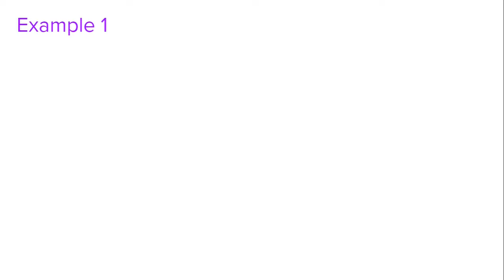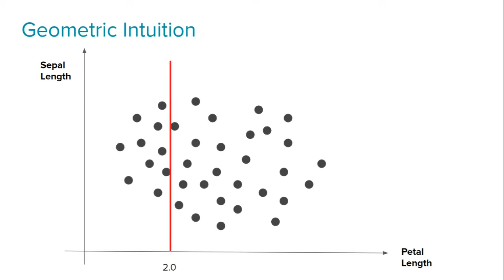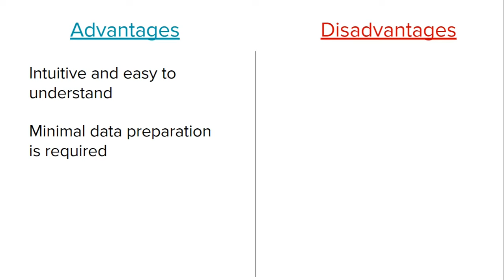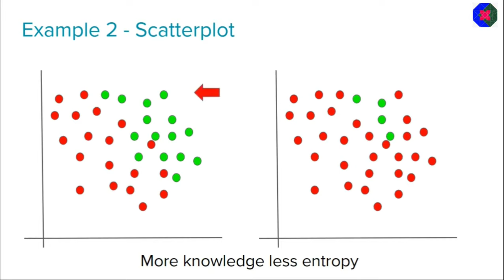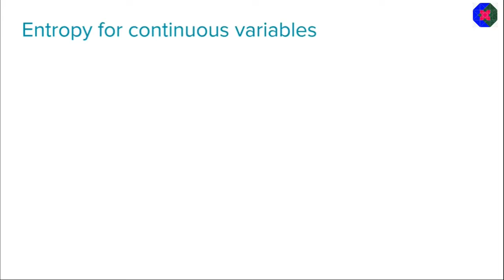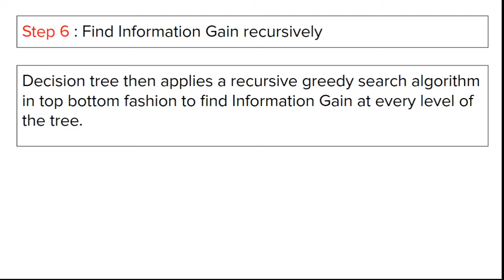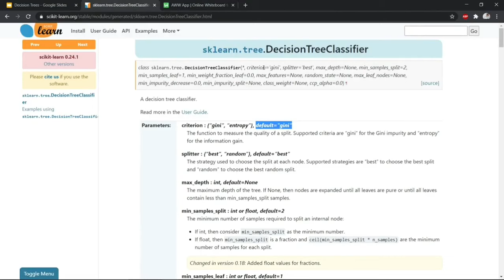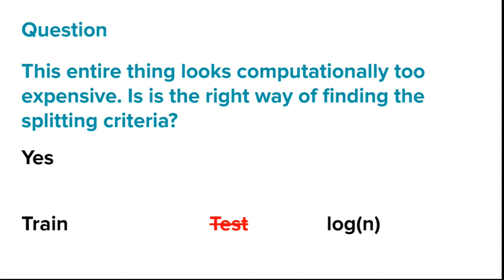Decision Trees Geometric Intuition | Entropy | Gini impurity | Information Gain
Decision Trees use metrics like Entropy and Gini Impurity to make split decisions. Entropy measures the disorder or randomness in a dataset, while Gini Impurity quantifies the probability of misclassifying a randomly chosen element. Information Gain, derived from these metrics, guides the tree in selecting the most informative features for optimal data splits, contributing to effective decision-making in classification tasks.

⌚Time Stamps⌚

00:00 - Intro
00:14 - Example 1
03:00 - Where is the Tree?
04:00 - Example 2
06:09 - What if we have numerical data?
07:57 - Geometric Intuition
10:50 - Pseudo Code
11:54 - Conclusion
14:00 - Terminology
14:53 - Unanswered Questions
16:16 - Advantages and Disadvantages
18:04 - CART
18:45 - Game Example
21:45 - How do decision trees work? / Entropy
22:15 - What is Entropy
25:40 - How to calculate Entropy
29:40 - Observations
31:35 - Entropy vs Probability
36:20 - Information Gain
41:40 - Gini Impurity
50:30 - Handling Numerical Data